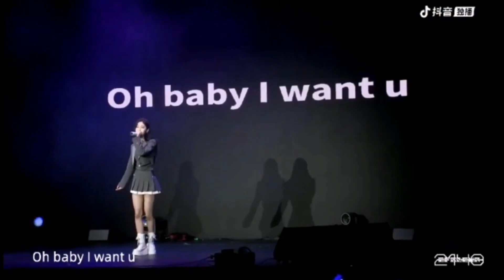Yuan Yiqi - Hahh | Yuan Yiqi CFBDSIR2149 personal tour · Chongqing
20240301 Yuan Yiqi CFBDSIR2149 personal tour · Chongqing

Song :  Hahh
Singer : Yuan Yiqi